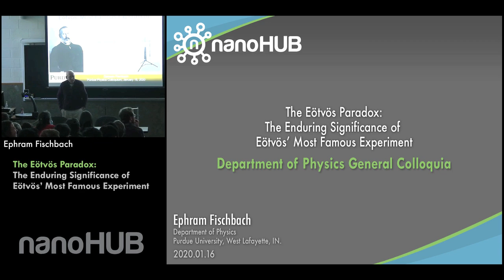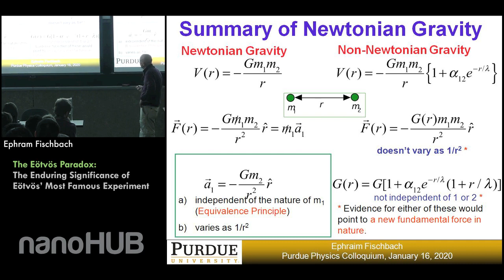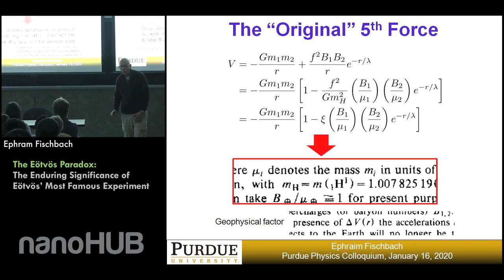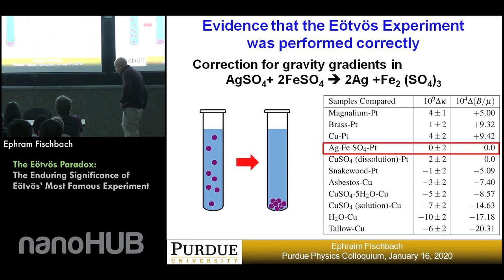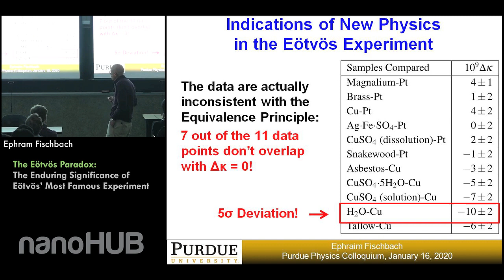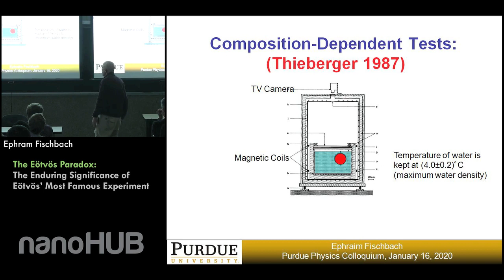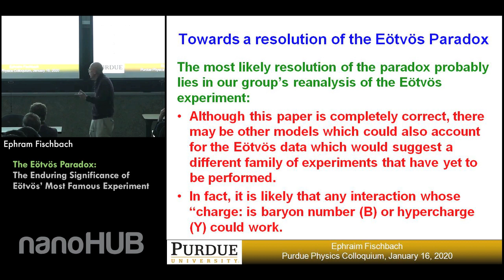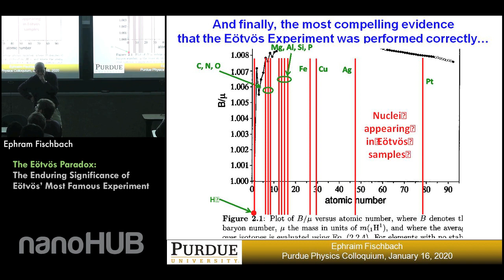The Eötvös Paradox: The Enduring Significance of Eötvös' Most Famous Experiment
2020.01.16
Ephriam Fischbach, Department of Physics, Purdue University
Table of Contents available below.

Following the death of Baron Loránd von Eötvös in 1919, his collaborators Desiderius Pekar and Eugen Fekete co-authored a paper in 1922 containing the results of a series of earlier experiments testing the identity of inertial and gravitational mass, the Weak Equivalence Principle (WEP). Although the so-called "EPF" paper made no claim for any WEP violations, a subsequent 1986 reanalysis of the EPF paper revealed a pattern in their data suggesting the presence of a new 5th force in nature. Although the EPF data, and the 1986 reanalysis of these data, present fairly compelling evidence for such a 5th force, many contemporary experiments have failed to detect its presence. Here we summarize the key elements of this "Eötvös paradox," and suggest some possible paths to a resolution. Along the way we also discuss the close relationship between Eötvös and Einstein, and consider how their respective contributions may have been influenced by the other's. We conclude with a discussion of a possible connection between the recently detected "X17" particle and the 5th force.

Table of Contents:
00:00 The Eötvös Paradox: The Enduring Significance of Eötvös' Most Famous Experiment
03:05 Tests of the Equivalence Principle
05:07 The Search for New Macroscopic Forces: Pre-1986
06:31 The Search for New Macroscopic Forces: Pre-1986
06:42 The Search for New Macroscopic Forces: Pre-1986
06:51 Summary of Newtonian Gravity
08:27 New Yukawa Forces
09:21 The "Generic" Fifth Force Theory
10:19 Limits on Yukawa Forces: Pre-1986
12:22 Reanalysis of the Eötvös Experiment: 1986
12:44 Eötvös Results: Correlation with Baryon Number
15:03 The "Original" 5th Force
15:13 1986
17:41 Current Limits: Overview
18:12 Current Limits: Short Distances
19:14 The Eötvös Paradox
21:27 Evidence that the Eötvös Experiment was performed correctly
23:07 Evidence that the Eötvös Experiment was performed correctly
24:55 Untitled: Slide 19
25:57 Comparison of CuSO45H2O and Pt
30:09 Indications of New Physics in the Eötvös Experiment
34:25 And finally, the most compelling evidence that the Eötvös Experiment was performed correctly…
36:10 Evidence that the Eötvös Experiment was performed correctly
37:00 Experiments
37:07 Inverse-Square Law Tests: Airy Method (Stacey 1984)
37:38 Inverse-Square Law: Solar System Tests
39:48 Inverse-Square Law Tests: Spero 1980
40:39 Composition-Dependent Tests: (Thieberger 1987)
42:00 Composition-Dependent Tests: (Eöt-Wash, 1994)
42:54 Eöt-Wash Short-Distance Experiment
43:14 IUPUI Experiment (Decca, Lopéz, Fischbach, Krause)
44:11 New Limits on New Submicron Forces
45:01 Limits on Extra Dimensions and New Forces: Long-Range Composition-Dependent Limits
45:21 Towards a resolution of the Eötvös Paradox
49:23 Towards a resolution of the Eötvös Paradox: Experiments aren't all equal
50:29 Towards a resolution of the Eötvös Paradox: Some Possibilities
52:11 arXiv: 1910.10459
52:15 X17: Connection to the Original 5th Force?
52:53 The End